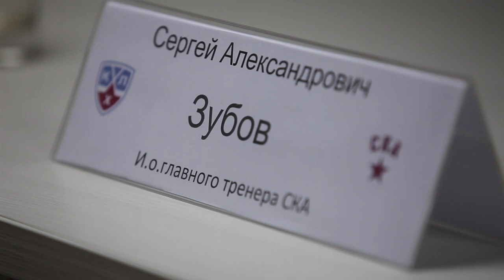Послематчевая пресс-конференция "Югра"-СКА 24.10.2015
Сергей Зубов, главный тренер СКА, Павел Езовских, главный тренер ХК «Югра» после матча : «Югра» -  СКА – 2:4 (1:2, 0:1, 1:1)